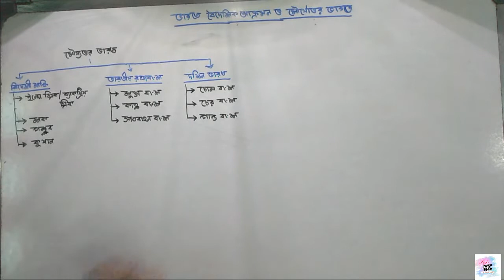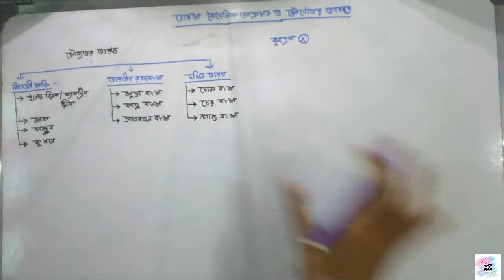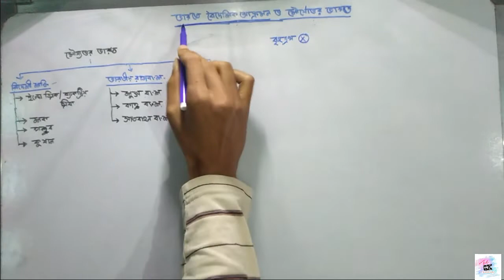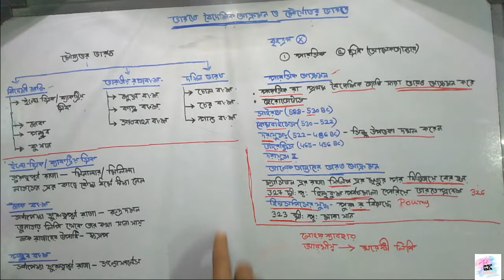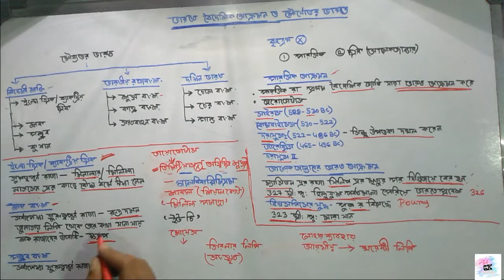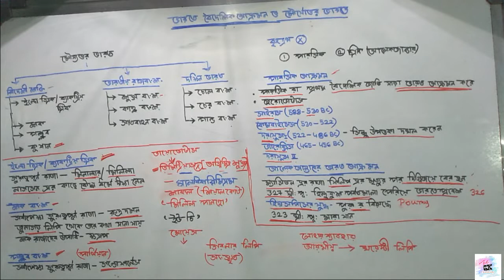ভারতে বৈদেশিক আক্রমণ আলেকজান্ডার মৌর্যত্তর যুগ (প্রথম পর্ব)